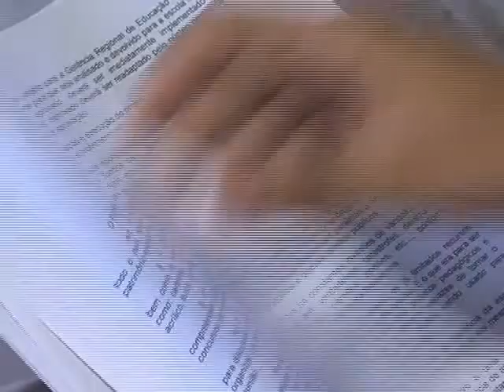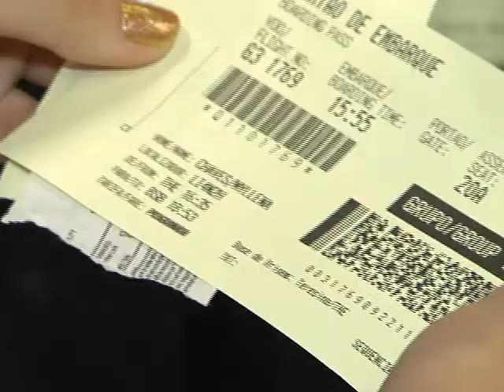Jovens piauienses vão defender projetos no Parlamento Federal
Ítalo e Myllena, estudantes piauienses que vão defender seus projetos no Parlamento Jovem, embarcam para Brasília com a convicção de que têm condições de defender suas iniciativas em plenário. Confira cobertura de Wallisson Ravi e Ribamar Borges, da TV Assembleia, com participação de Ítala, Myllena, Samara Soto, Lúcia Helena, Rubens Portela, Gildeão Machado e senador Wellington Dias.